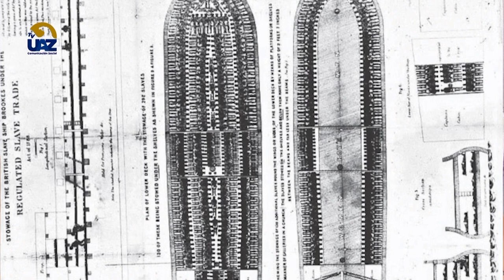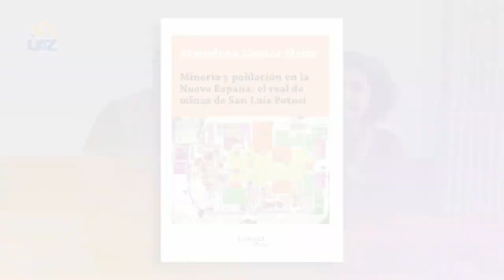Minería y población en la Nueva España el real de minas de San Luis Potosí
Minería y población en la Nueva España: el real de minas de San Luis Potosí🔵Multiverso UAZ🟡